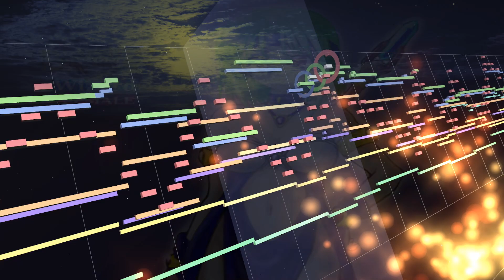【MIDI】SORCERIAN ～竪琴～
ソーサリアン　天上の神々たち「～竪琴～」
作曲：古代祐三
720p以上にて再生推奨